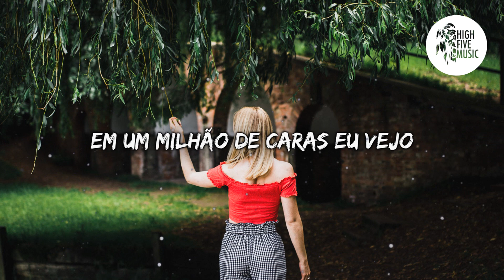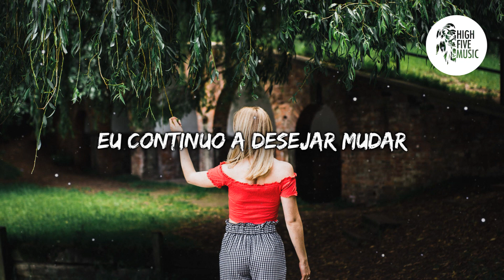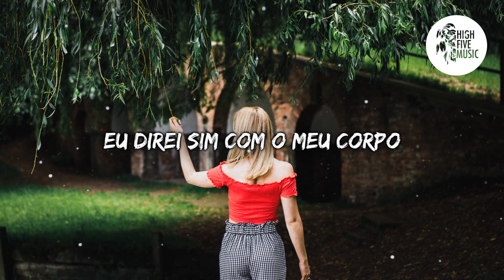Dzeko ft. TOKA-J - Heart Speak [Tradução]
🎵 🎶 HighFiveMusic 🎵 🎶

✔ Deseja contactar-nos  🎧 🎵 🎶

🎤 Letra:
Todos os meus pensamentos correm por aí
Estou a gritar mas não se ouve
O fogo começa, eu não posso sair
A minha mente precisa de se acalmar

Deixa-me ver o teu rosto quando me abraças
Eu preciso saber que não sou uma louca
Agora é a hora, desliga a minha mente
E deixa o meu coração falar

Em um milhão de caras eu vejo
São reflexos sobre o que posso ser
Eu posso ser assim antes de sairmos
Eu vou deixar o meu coração falar

Eu estava perdida, tenho medo
Queimei pontes e cometi erros
Eu continuo a desejar mudar
Eu não posso deixar te fugir

Através de um milhão de lugares que não conhecemos
Para uma que podemos chamar casa
Eu direi sim com o meu corpo